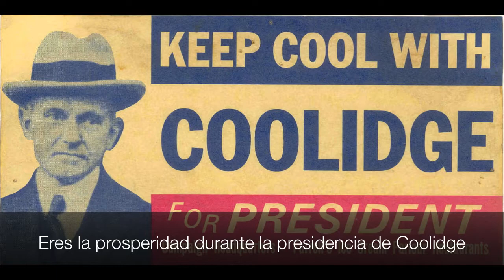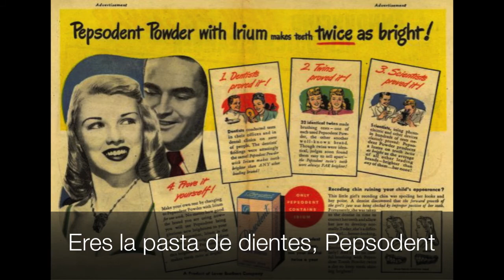Cole Porter - "You're the Top" (Subtitulada en Español)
Musical: Anything Goes (1934)